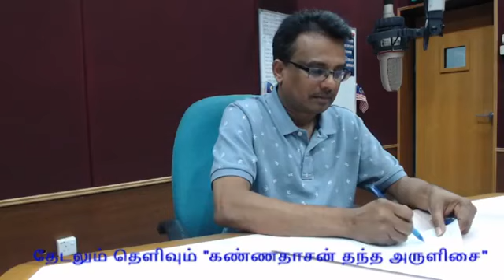கண்ணதாசன் தந்த அருளிசை | Tamil | Adaiyalam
Credits to Mr Pandidurai and Minnal FM